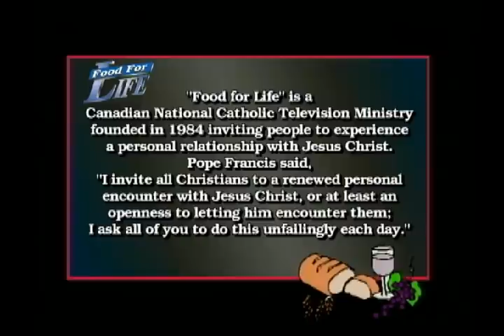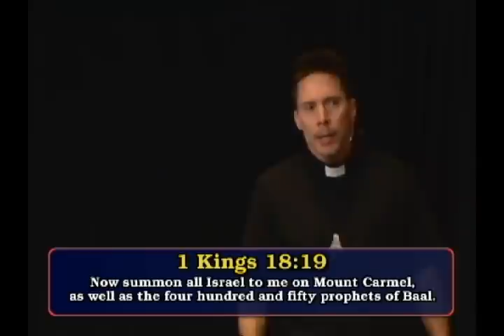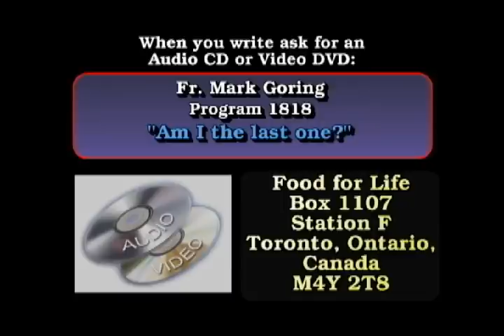"Am I the last one? Part 1 with Fr. Mark Goring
FOOD FOR LIFE Program 1818 Fr. Mark Goring asks, "Am I the last one?"

Fr. Mark...Does it feel that way sometimes in Canada here? Like am I the last catholic who loves Jesus and believes in the Lord and the church and is excited about their faith? Am I the last one? Sometimes I it feels like I am 1 in 450. Some of our high school kids might feel like that.